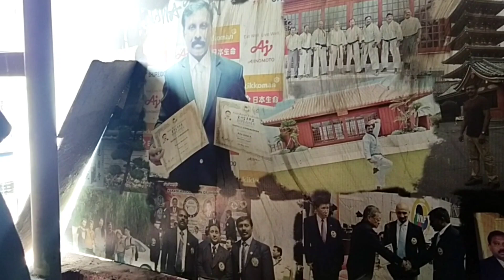MUDDY ROOTS//SHINBUKAN INDIA// SENSEI MADHU VISWANADH // PART 2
SHINBUKAN INDIA Ranjit Jose

He Started his Carrier in 1989 under the guidance of Sensei Shaji Antony.He has been actively involved in competitions&has received several accolades at the district and state levels. He got Black belt in 1993 from Dai Sensei Moses Tilak, Alan Tilak Karate School.After that he was trained under Sensei Jacob Devakumar upto 5th Dan.

In2017,started training under the tutelage of Japanese karate master Soke ToshiHisa Sofue for the karate branch of Japan Karate Do ShitoryuShinbukanlndia &achieved 6th Dan,is expanding Shinbukan Karate in India. Soke Thoshi Hisa Sofe is the first of the Mabuni disciples.He has been involved in karate since 1960. Leading the way in Kanjo's disciples is Rika Usami one of the best women Kata player whom the world has ever seen.Shihan Shigenobu Miyamoto,one of Soke's foremost disciples,is in close contact with India. Shihan Ranjit also proves his prowess as a coach. Shinbukan karate is not just a form of karate It's a way of life.